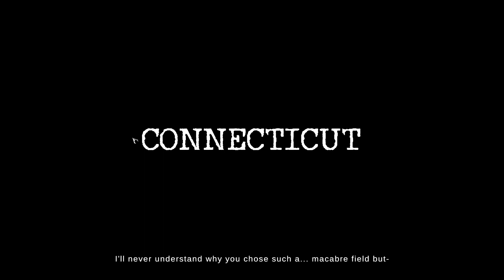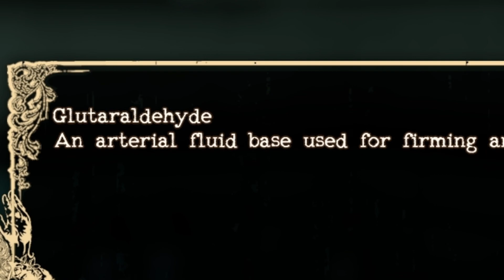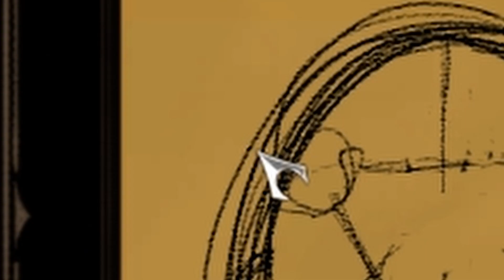noob plays horror game made him go poopy (part 1)